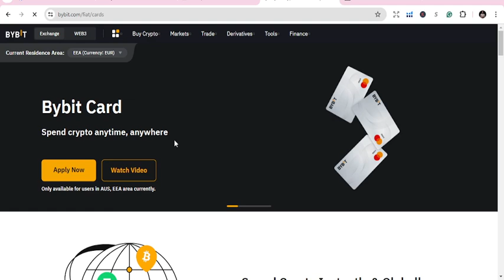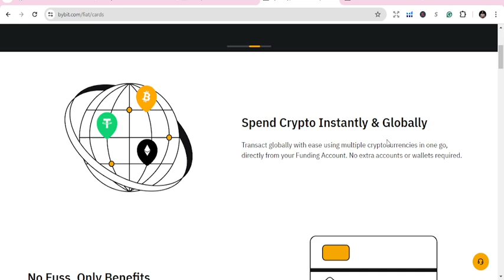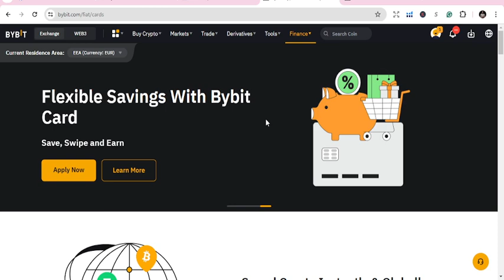Get the Best Crypto Debit Card